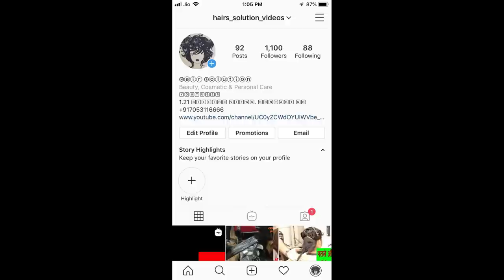DEFABULOUS DE FABULOUS KERATIN SHAMPOO USE & BENEFITS 🔥🔥🔥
DE FABULOUS SHAMPOO

DE FABULOUS CONDITIONER

20 VOL I USE

30 VOL I USE

40 VOL I USE